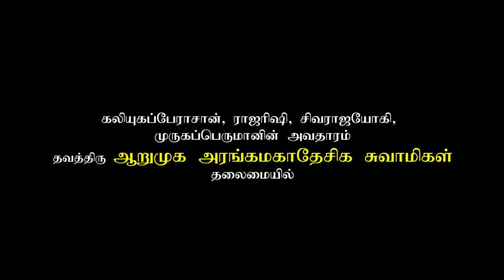ஆன்மிகம் நா என்ன?